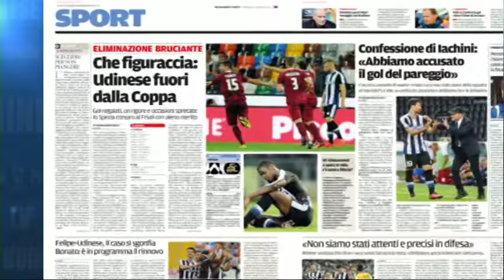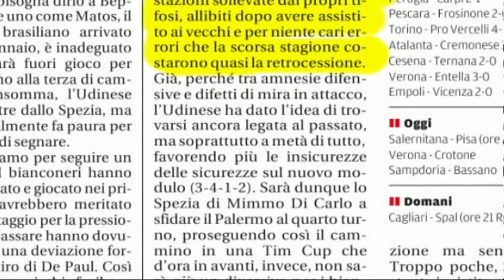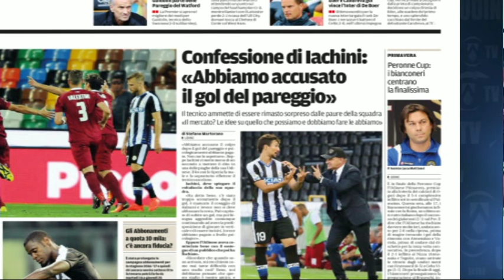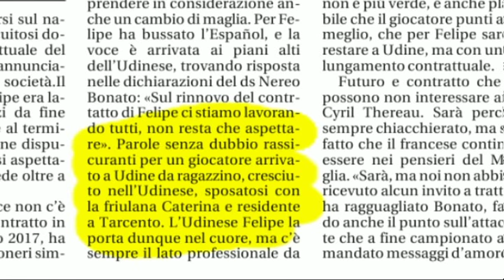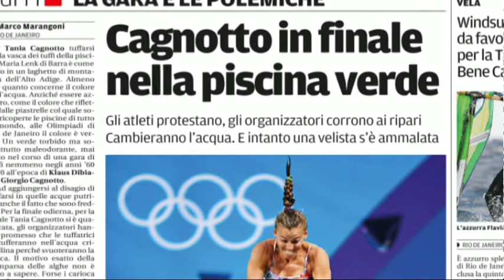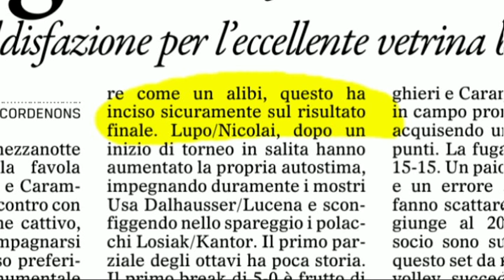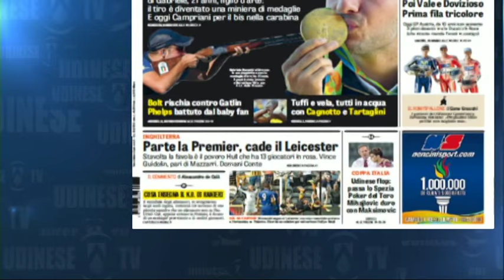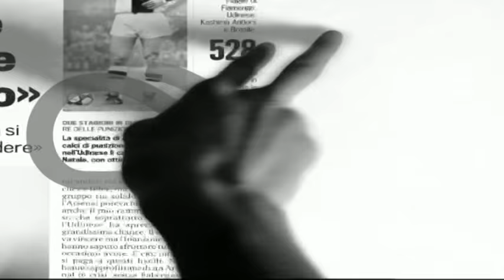14 ago rassegna sport